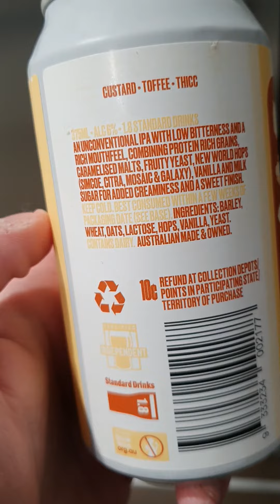Quick beer review #14: Creme Brulee Shake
A thicc milkshake IPA by 3 Ravens